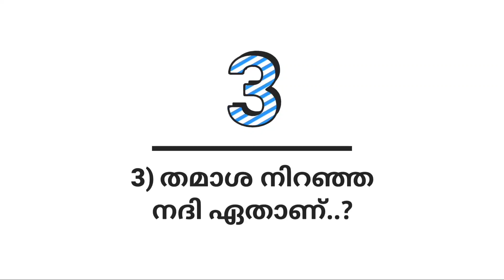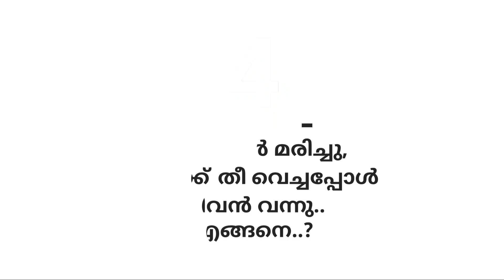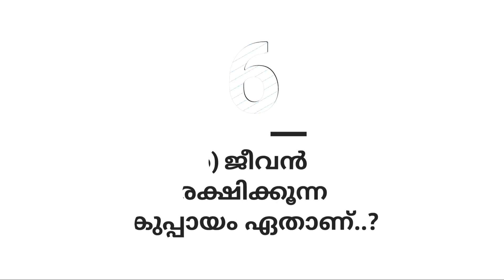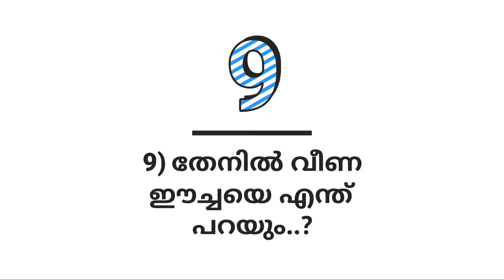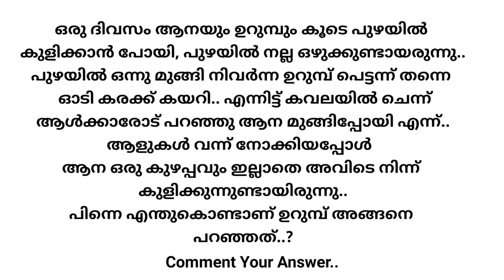Kusruthi chodhyangal | കുസൃതിച്ചോദ്യങ്ങൾ | മൂന്ന്‌ ചോദ്യത്തിന് ഒറ്റ ഉത്തരം | malayalam funny quiz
കുസൃതിച്ചോദ്യങ്ങൾ|

കടയിൽ വന്ന ഒരു കുട്ടിയോട്
അവിടെ നിന്ന ഒരാൾ
 ചോദിച്ചു: "മോന്റെ പേരെന്താണ്..?
മറ്റൊരാൾ ചോദിച്ചു:
"മോന്റെ അച്ഛന്റെ പേരെന്താണ്..?"
കടക്കാരൻ ചോദിച്ചു: "മോനെന്താണ് വേണ്ടത്..?
ഈ മൂന്ന് ചോദ്യങ്ങൾക്കും കൂടെ ആ കുട്ടി
ഒരുത്തരമാണ് പറഞ്ഞത്..
എന്താണത്..?

കടംകഥകൾ,

കടങ്കഥകൾ,

kusruthi chodhyangal,